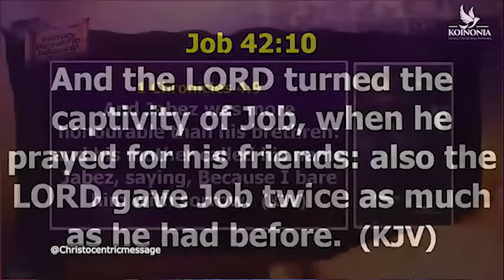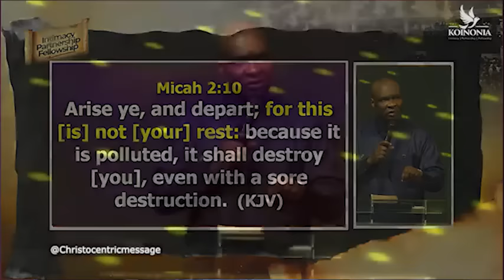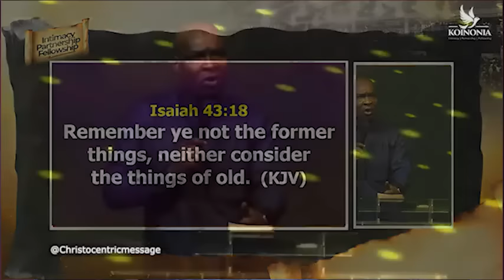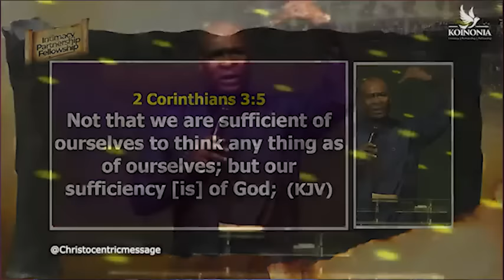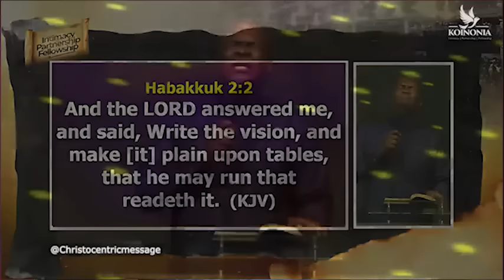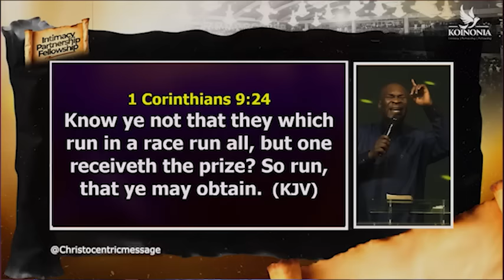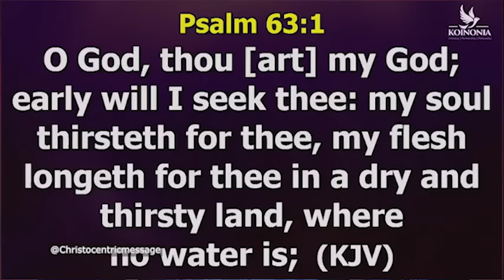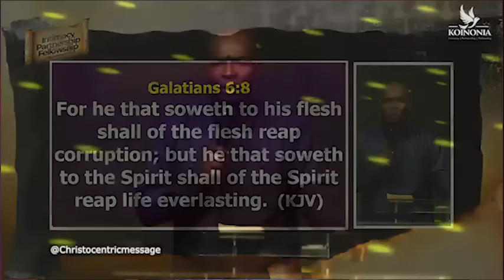THIS IS NOT YOUR REST (PROVOKING HUNGER & DISSATISFACTION) - Apostle Joshua Selman